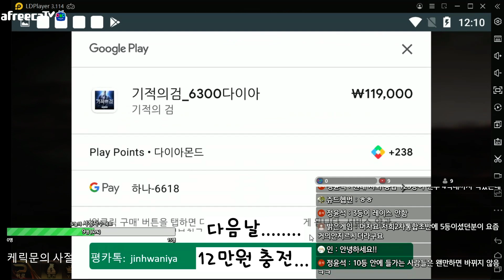[기적의검] 심연의정수 모으기 프로젝트ㅣ36만원 신병 ㄱ같네